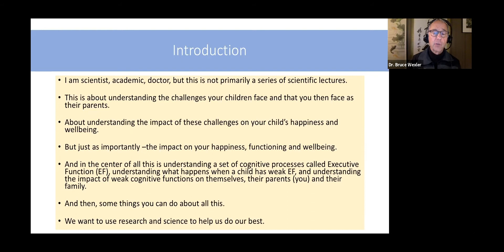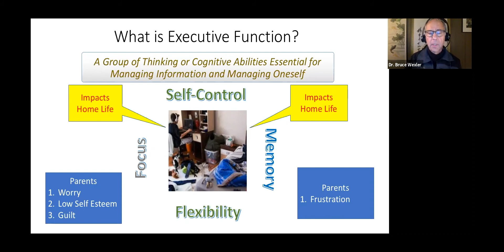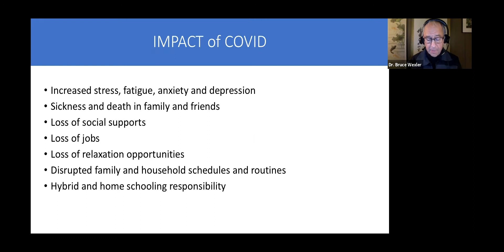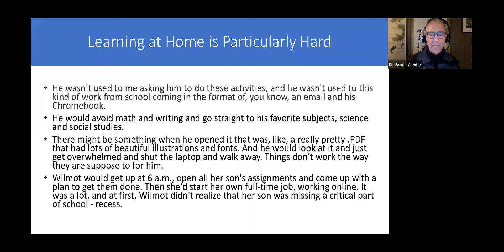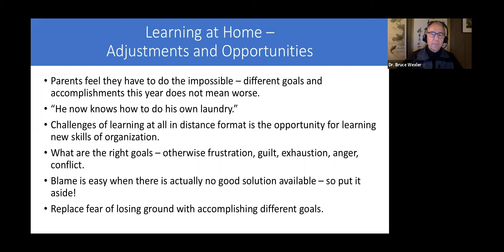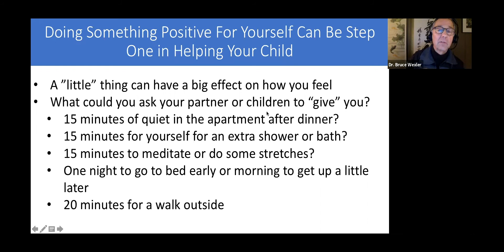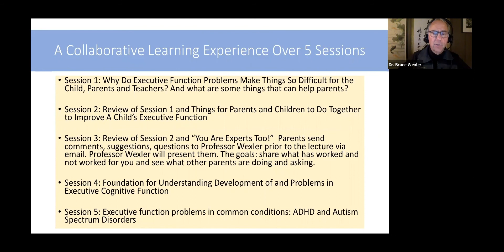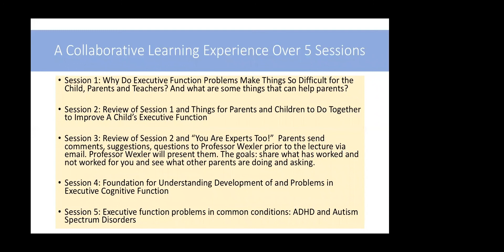Why Executive Functions Create Special Challenges for Children Who Learn Differently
Executive cognitive functions are necessary to attend to learning, control one’s emotions, remember what you are supposed to do, and not get distracted along the way. Many children who learn differently have difficulty with these things, creating worry, frustration, anger, and low self-esteem in themselves and their parents. In this session, parents will learn an overview of executive function and learn quick strategies to incorporate at home.

Presenters: Bruce E. Wexler, MD. Professor of Psychiatry, Yale University

Host: Jose Rios Lua, Director of Family Empowerment and Communications

If you are trying to access translated captions, please turn on closed captioning first by clicking the "CC" icon. Then in the setting gear select "Subtitles/CC" then select "Auto-translate" and select the language.

The Beyond Access Series is presented by the New York City Department of Education's Division of Specialized Instruction and Student Support. The series supports families of students with disabilities by providing sessions on topics around special education.

For more information about the New York Department of Education please

For more information about special education in New York City please

If your child attends a school a DOE school in New York City and you have questions, you can reach out to or by calling 311.